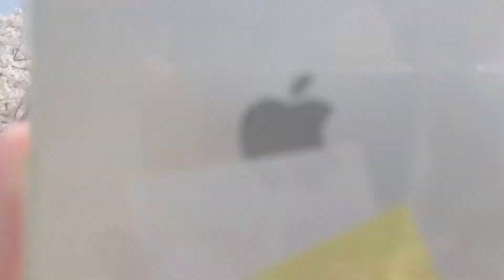Spring walk at University of Shiga Prefecture